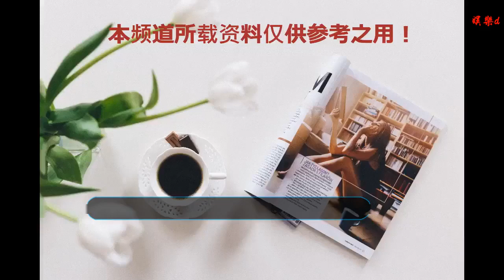白冰冰女兒被殺遭網紅非議，怒懟：你死過女兒嗎？網紅：我全家都死了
谢谢！

      原標題：白冰冰女兒被殺遭網紅非議，怒懟：你死過女兒嗎？網紅：我全家都死了

2019月1月，臺灣藝人白冰冰免費為高雄市擔任一個月的觀光代言人。免費代言，為城市宣傳，本是好事，可是遭到了臺灣著名網紅“A濫”林雅強的強烈反對，林雅強以“白冰冰心中還放不下白曉燕”為由質疑白冰冰擔任觀光代言人的資格，稱女兒白曉燕被殺過去22年，白冰冰仍然放不下仇恨，每次提到兇手便充滿怨恨，想起自己的悲慘人生還會在節目中痛哭，“隔三差五就來個負能量，這似乎不符合擔任觀光代言所需的一些特質。”林雅強刻意找茬，非議女兒被殺對白冰冰的影響，引發激烈爭論，這一事也很快傳到了白冰冰那里。

1月12日，白冰冰在直播中怒懟網紅林雅強：“你結婚了沒？你有沒有死過女兒？”兩人正面杠上，林雅強言辭過激，白冰冰也被網友認為言辭有些偏激。

1月13日，林雅強回擊白冰冰和白冰冰的粉絲們：“鄉民們也不用說什么如果我的女兒死了怎么樣。我直接加碼我全家都死了好了，然后我哭哭啼啼20年，我想也沒有有精力去代言什么。”林雅強遭到白冰冰粉絲怒罵，對此林雅強表示已經聯絡律師處理，試圖通過法律手段解決網絡暴力，林雅強還強調白冰冰是“不適合”擔任代言人，而不是“沒資格”，并用“一套日式茶幾不適合放在歐式客廳，不代表它不好；王柏融（臺灣棒球運動員）不適合守內野，不代表他沒資格打球”來解釋自己的理論。

白冰冰和女兒
說到白冰冰與網紅林雅強的爭論，就必須先了解白冰冰女兒白曉燕被殺一案。白曉燕是白冰冰與日本知名漫畫家梶原一騎的女兒，白冰冰與梶原一騎婚姻不順，在懷孕7個月時回到臺灣，在臺灣生下女兒，獨自撫養女兒長大，與女兒相依為命。可是1997年天降橫禍，白曉燕在上學途中遭綁架，為了勒索白冰冰拿錢贖人，綁匪剁掉了白曉燕的手指，媒體大肆報道，導致事件公之于眾被廣泛議論，警方介入卻遲遲未找到綁匪蹤跡，綁匪不滿白冰冰報警，將白曉燕強暴殺害棄尸于水溝。

白冰冰霍建華《武十郎》劇照
白曉燕被殺害時還不滿17歲，成了白冰冰一生的傷痛，每每提及痛哭不已。女兒被強暴并殺害，這對任何父母而言都是慘痛的事，也不會原諒兇手，而網紅林雅強就此事找茬質疑白冰冰擔任代言人的資格，其行為無疑是在白冰冰傷口上撒鹽。看來，一些網紅為了制造話題為了成名真的是不擇手段，罔顧人倫。